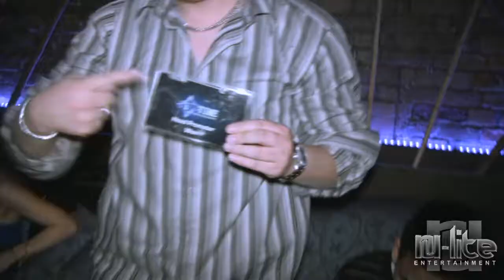"Bring Da Heat" Party Promo Video